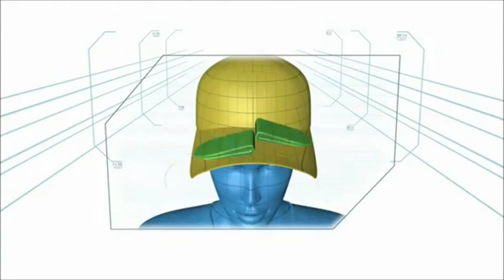Minute To Win It - Tea Party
Level of Difficulty: 4
Household Items Needed: Teabags, Baseball cap